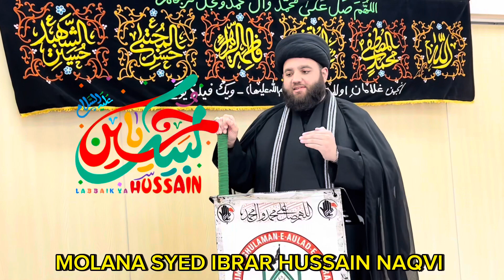Jumma Khutba - 01-09-2023 - URDU - Molana Syed Ibrar Naqvi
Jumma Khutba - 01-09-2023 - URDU